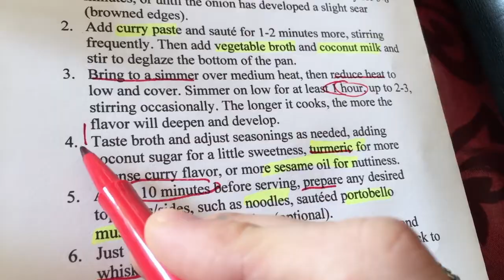Valentine's Day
(reuploaded edit)  It's was my brothers' and my joy to show the these diamonds some well deserved/worthy love and special attention, letting them know how infinitely special to us they are. I try and help the younger guys learn this timeless and very important principle: value the value in your life. With all respect and all purity of virtue, cherish and honor what is treasurable and it will shine even brighter. Take advantage of every potential-laden "special day" and lift others and show them what them their inherent, divine worth and their worth in your eyes. Unconditional love is real. Real love is true. Love is the unique and particular desire for someone and their well being such that one sacrifices one's own wellbeing for the wellbeing of the other.